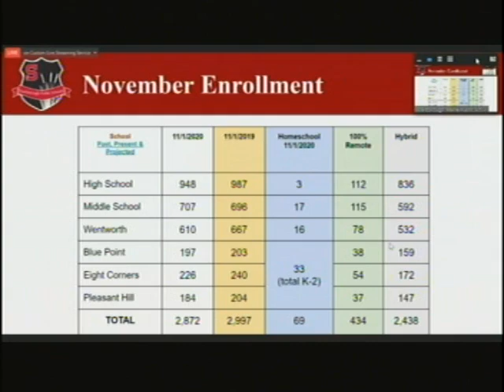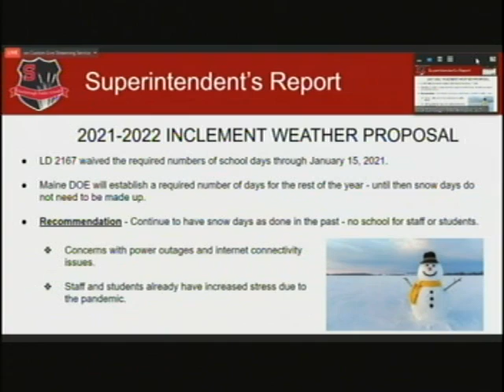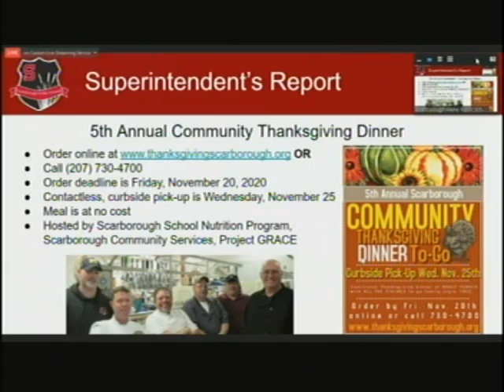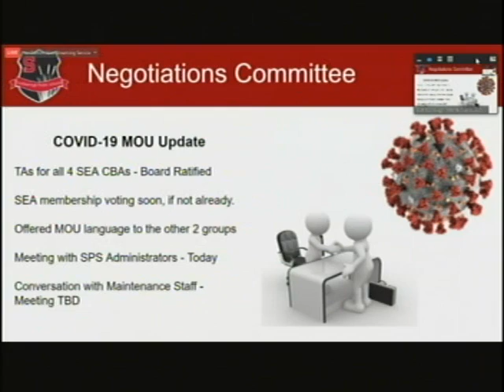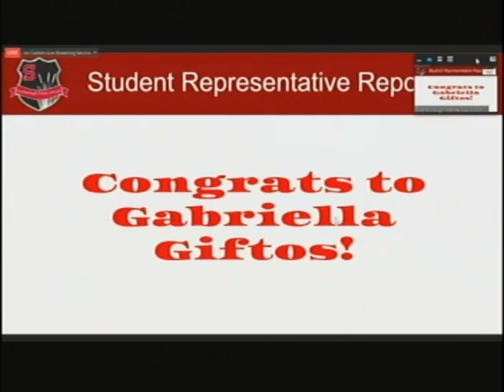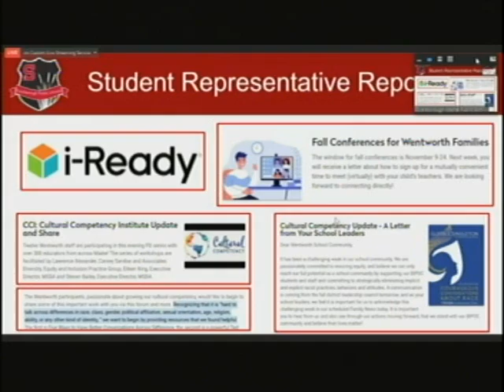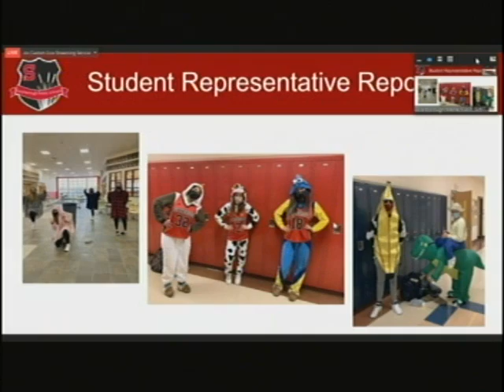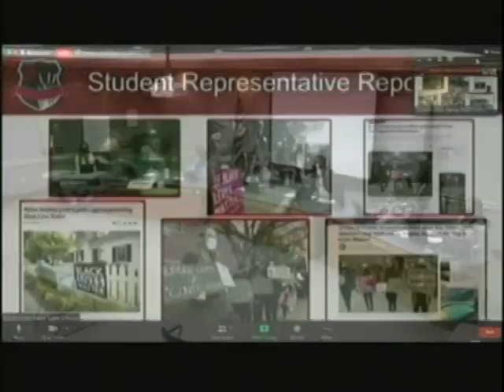School Board, Nov. 5, 2020, Scarborough, Maine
School Board, Nov. 5, 2020, Scarborough, Maine meeting. 1:49:04